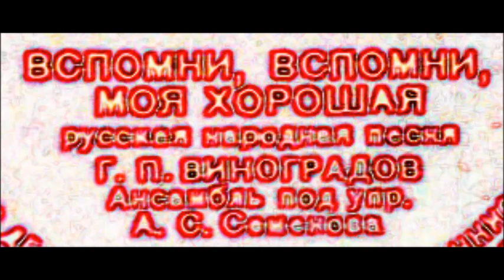Вспомни, вспомни, моя хорошая Георгий Виноградов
1947
Дир. - А. Семёнов
Поддержать работу канала номер счёта в PAYEER P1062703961